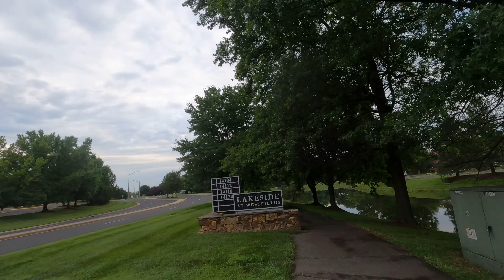EDS BIKING ADVENTURES | 7-29-22 | PART 3